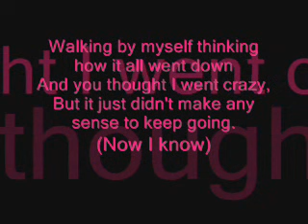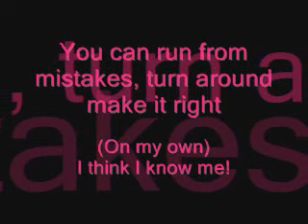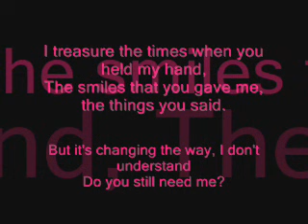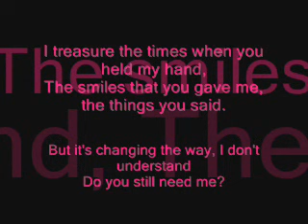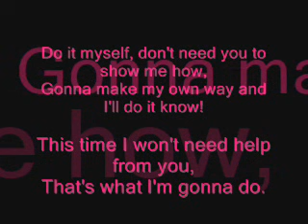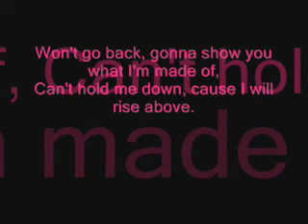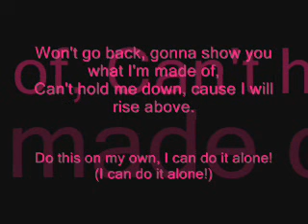I Can Do It Alone - Hayden Panettiere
Full lyrics in video! :D x